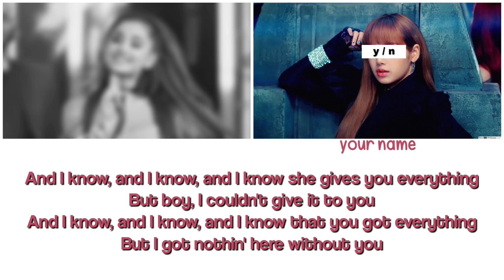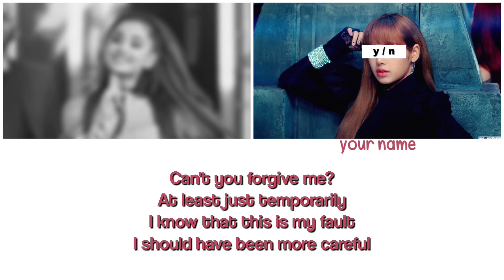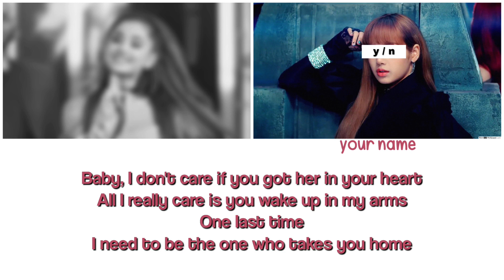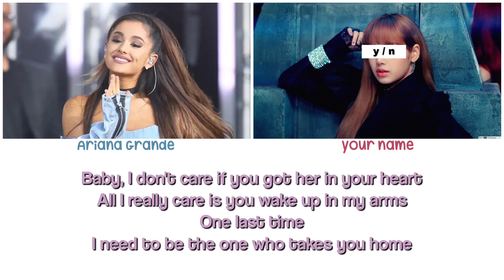[KARAOKE DUET] One Last Time - Ariana Grande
One Last Time available for download on the full album “My Everything”

0:00 INTRO

0:09 SHE SINGS
I was a liar
I gave into the fire
I know I should've fought it
At least I'm bein' honest

0:24 YOU SING
But I got nothin' here without you

0:39 SHE SINGS

1:10 YOU SING
I should have been more careful

1:25 SHE SINGS
But I got nothin' here without you, baby

1:40 YOU SING

2:14 SHE SINGS
At least I'm bein' honest, yeah

2:22 YOU SING
Now stay with me a minute
I swear I'll make it worth it, yeah

2:29 SHE SINGS

2:34 YOU BOTH SING
I need to be the one who takes you home (babe)